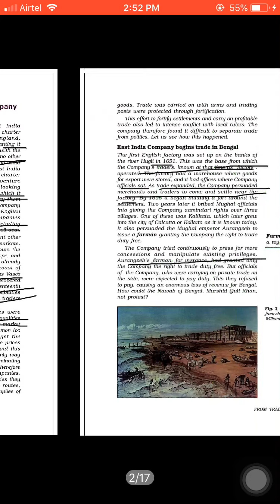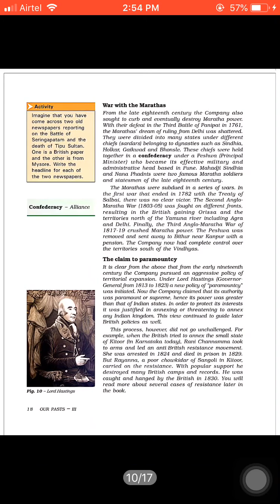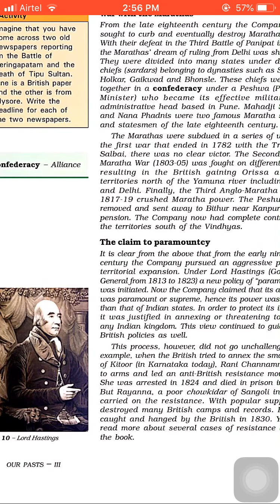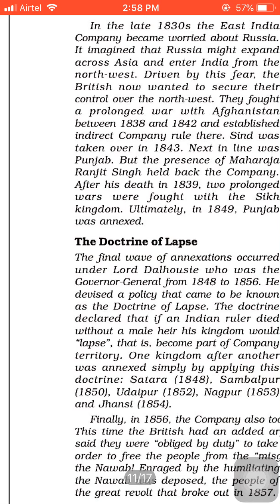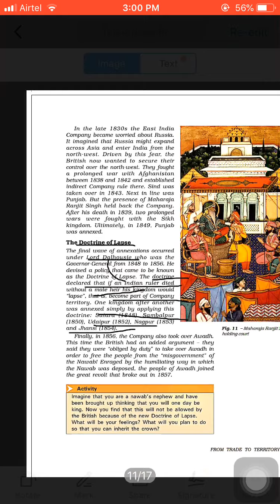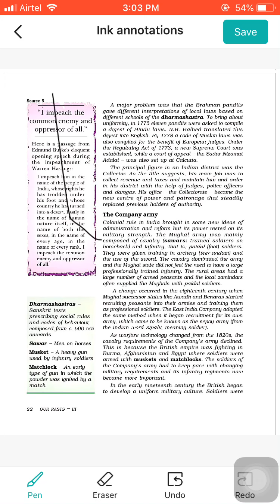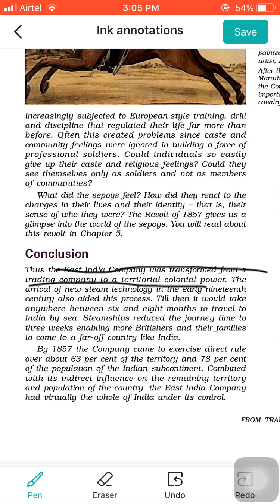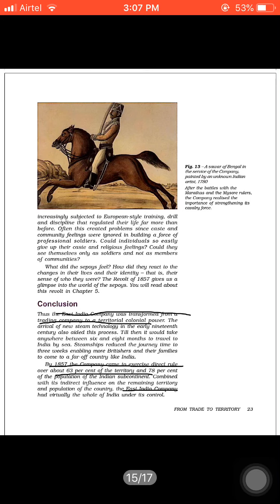Class :8|| social science ||date:10/07/2020